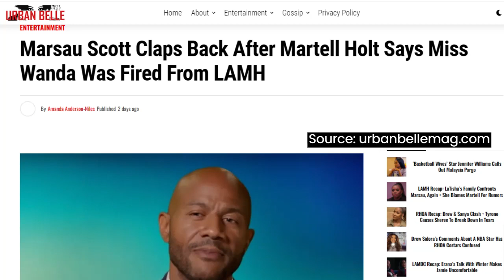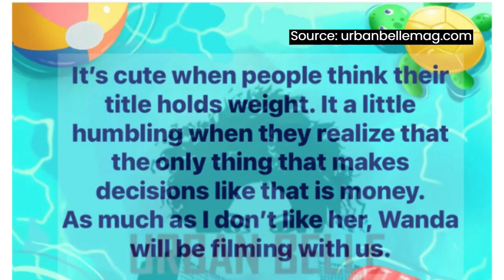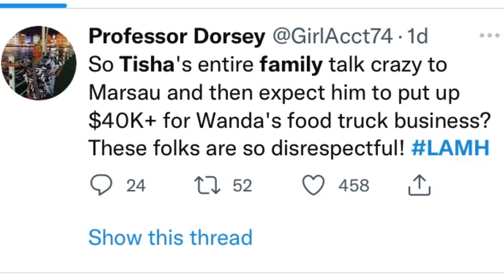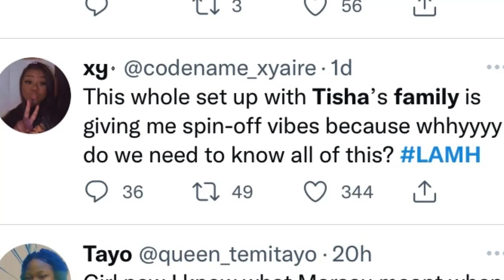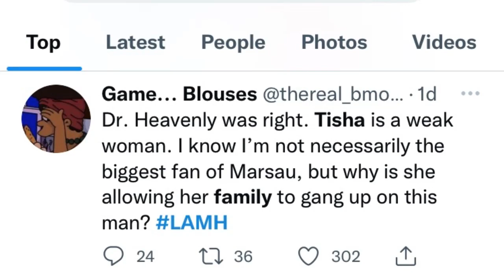LAMH I don't like her but Wanda will be filming with us: says Marsau Scott about wife's Tisha mom